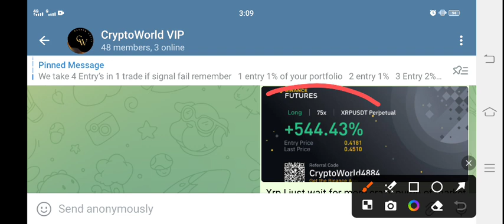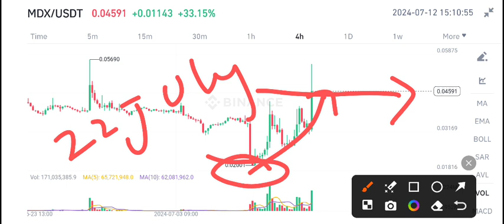MDX Coin Today News! MDX MDEX Price Prediction Today! MDX Crypto delisting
Queries Solved:
1.  today target
2.  price today
3.  price prediction
4.  token today target